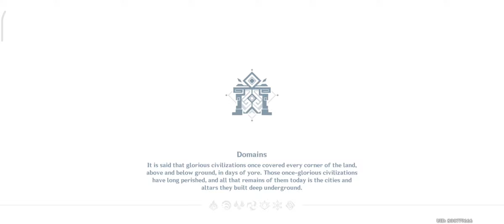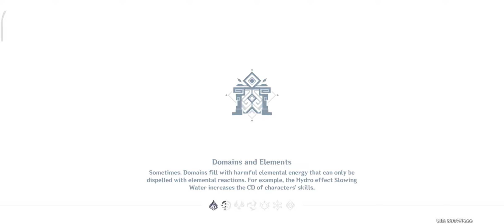Farming Artifact for Fischl || Genshin Impact